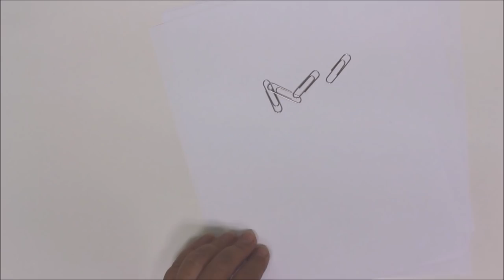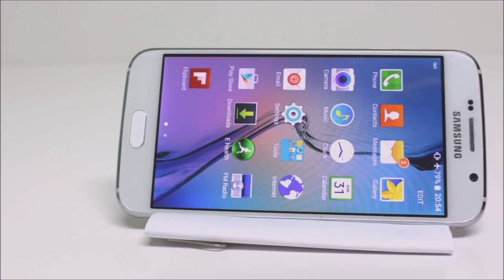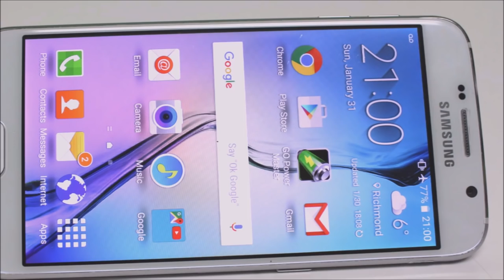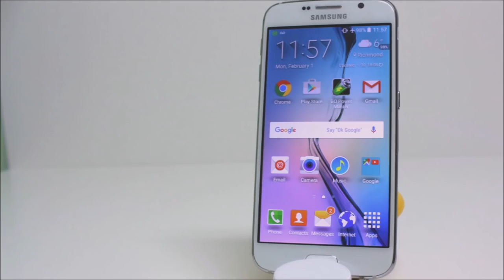10 Crazy DIY Mobile Phone Holder Life Hacks | Art and Craft Ideas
This video is about 10 crazy diy mobile phoneholder life hacks. Clever ways howto do things hands free! Make them easy and add to your artandcraft collection!